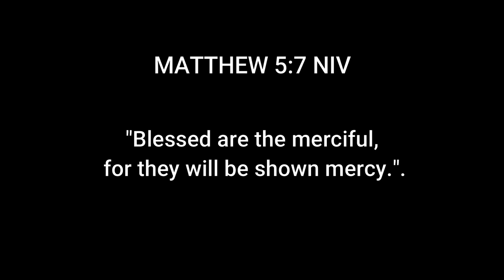Thou shall not lie! Lie Detector Challenge Part 1: KENNETH GUTIERREZ | VLOG 91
Hey guys, this is it! the missing collab video with Ashley, Cessa and Marco is finally up in this lie detector challenge.